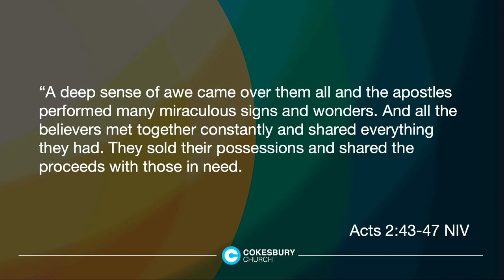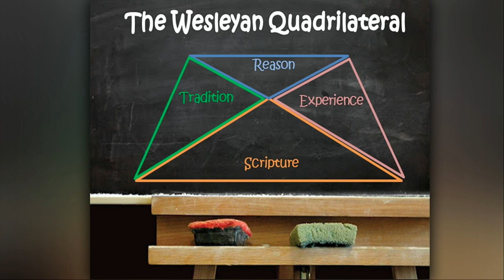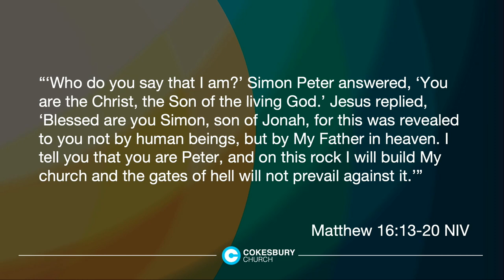Easter People - Pentecost - Stephen DeFur